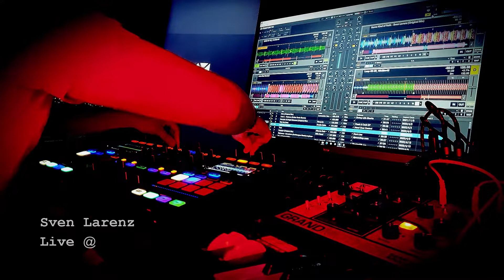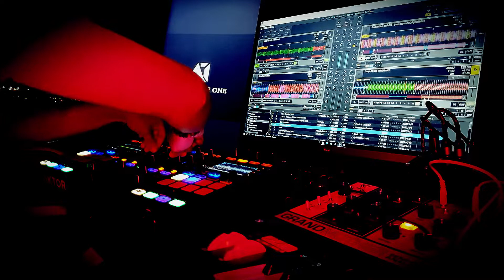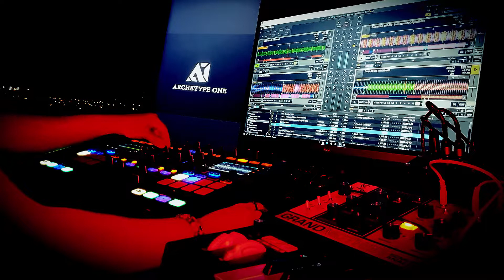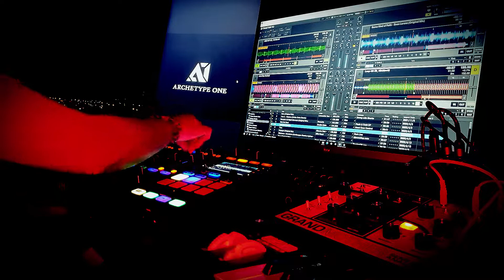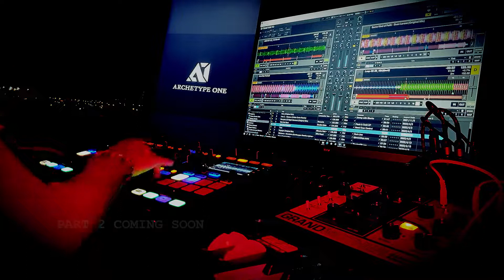Sven Larenz Live @ Archetype Studio One (part 1)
Sven Larenz Live @ ArcheType Studio One (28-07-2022)

TrackList:
1. Unreleased - Sven Larenz
2. Some Kind of Faith - Sven Larenz
3. Acta Non Verba - Sven Larenz
4. Unreleased - Sven Larenz